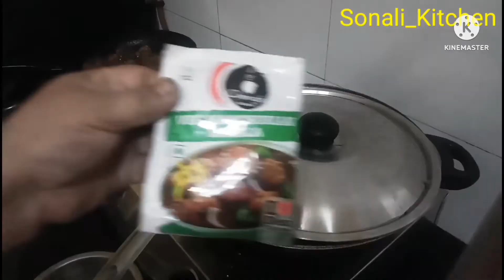chicken manchurian gravy recipe||(Restaurant style)Sonali_Kitchen